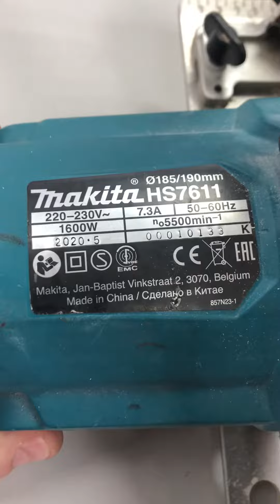28 марта 2024 г.